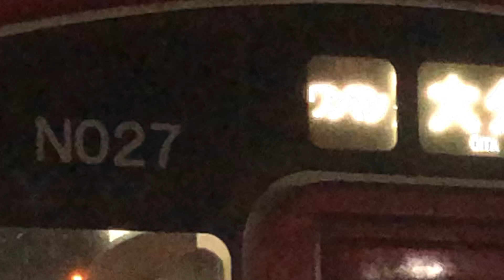日豊本線815系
日豊本線牧駅を到着、発車する大分行きの815系普通列車です。